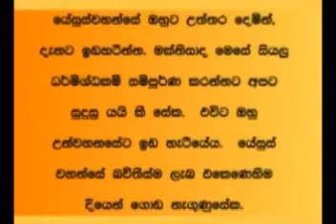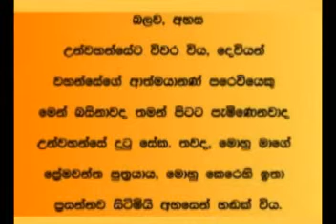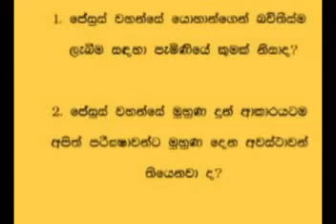Discovering Jesus 3-3.flv